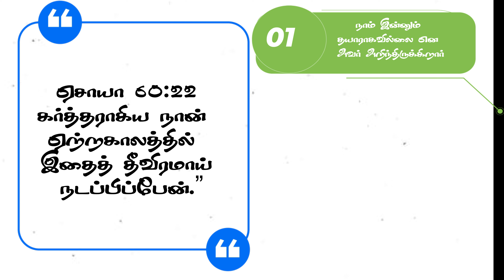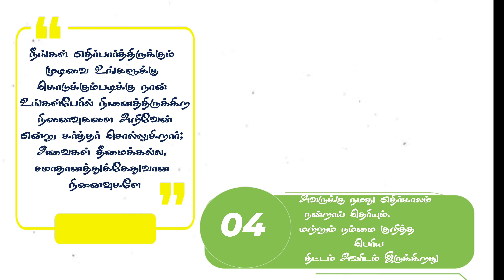தேவன் நம்மை காத்திருக்க செய்வதின் 4 காரணங்கள்| Reason why God make us to wait | Benny Miracle